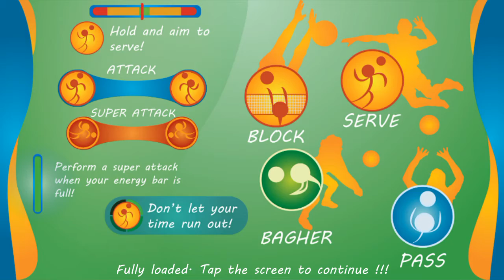Beach Volleyball 2016 Free - Android Gameplay HD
App Store Games
IOS Gameplay Download Link (iPhone - iPad - ipod touch):

Are you ready to experience Beach Volleyball like never before? Well pack your bags because you're headed to some of the world's finest Beach Volleyball courts.

From the team that brought you, “The Best Beach Volley on iPad” game, Beach Volley Motion Sensing, comes the all-new Beach Volleyball 2016
Choose to play for your favorite team and hear the crowd cheer you on as you outplay your friends in head-to-head online matches. Pass, assist, attack, block and dig your way to the championships and bring home the trophy for your country.
- Choose from 16 International Male or Female teams.
- change the speed of game play by choosing normal, medium, fast or fastest speed.Perfect for all skill levels!
- Play on 5 different exotic courts around the world.
- Singleplayer, Multiplayer and Tournament Modes.
- Fully Immersive 3D Graphics and Animations.
- Compatible with iOS version 6.0 or higher.
Beach Volleyball 2016, "You're in the Game"